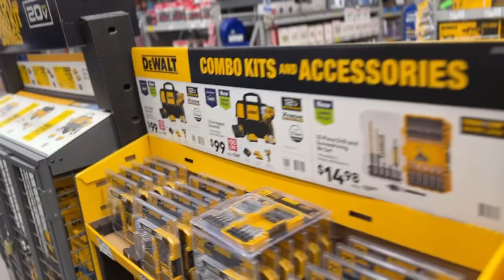Spreading Kindness: A Community Service Vlog That Inspires Change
In this vlog, we kick off with our nonprofit initiatives, followed by the joyous Baddour Centers Dance for Our Stars fundraising event. We round out our vlog with the uplifting moments at the Boys and Girls Club as we dedicated most of our time to community service this week

Help us make a difference by supporting Simple Snacks!

Your generosity fuels our mission of spreading smiles and creating positive change fkr chindewn  Together, we can make an impact!